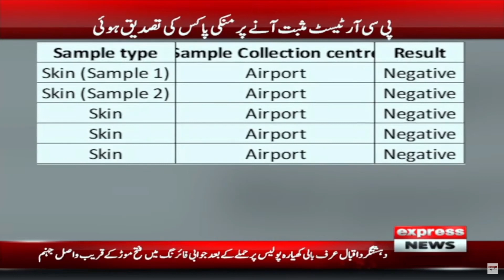Sindh Health Department Confirmed 𝐌𝐨𝐧𝐤𝐞𝐲𝐩𝐨𝐱 𝐑𝐞𝐩𝐨𝐫𝐭 - Breaking News | Airport Flight Operation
Sindh Health Department Confirmed 𝐌𝐨𝐧𝐤𝐞𝐲𝐩𝐨𝐱 𝐑𝐞𝐩𝐨𝐫𝐭 - Breaking News | Airport Flight Operation | Express News | 04 May 2023